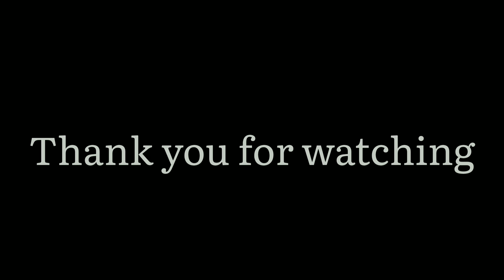BIHUKE NASIDING by Nilakshi Neog // Bornali, Bishmita, Saindhiya and Mousumi // New Cover Video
সকলোৱে support কৰিব।

ORIGINAL AUDIO CREDIT:
 Singer - Nilakshi Neog
Lyrics - Parag Lahon & Mrinal Borgohain
Tune - Parag Lahon
Mix & Mastering - Diganta Bordoloi
Choreography - Sachin Baruah
Asst. Choreography - Raj Dutta
Cinematography - Siddhu Singh
Editor - Manas Kashyap(Cinedreams)
Cast - Dhruv & Nilakshi
Production Manager - Dipan Baruah
Set Design - Montu

This is not official video of the song "BIHUKE NASIDING". It's just fan made non official video(Dance Cover) by Bornali , Sandhiya, Bishmita and Mousumi. It's harmless and honest at creating entertaining video. The original video link is given at the description.

              Copy Right Disclaimer Under section 107 of the  Copyright Act 1976 , Allowance in made for "Fair Use" For Purpose Such as criticism , Comment News Reporting teaching Entertainment And Research fair Use is A Use permitted by copyright statute that might otherwise infringed Not-profit , Education or personal use tips the balance in favor of fair use.